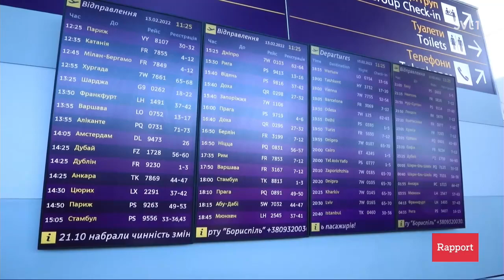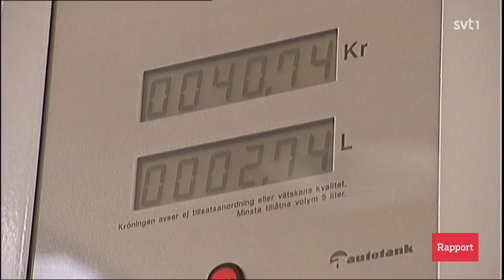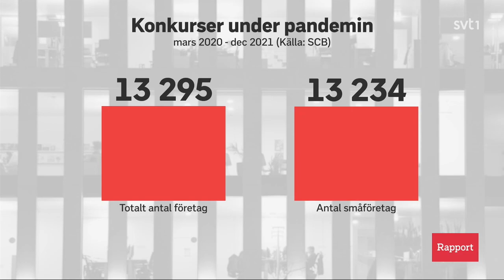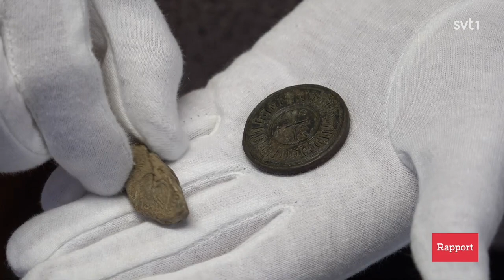Rapport. 14.02.2022 19:30